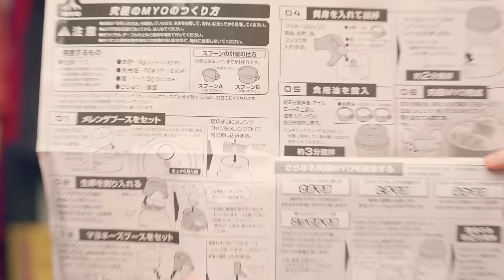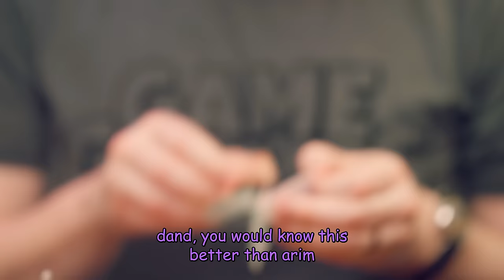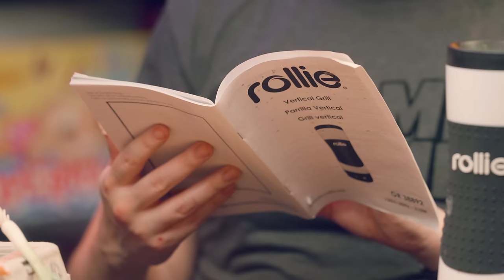Arin injures himself on some of the worst kitchen tools ever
Gamers (and eggs) rise up!